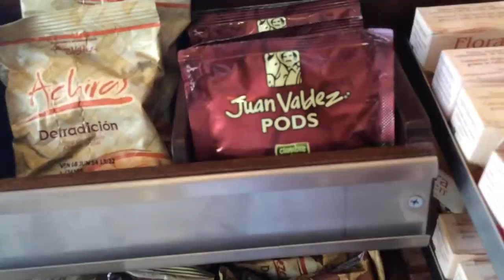Un café PODcast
Desde Cartagena de Indias